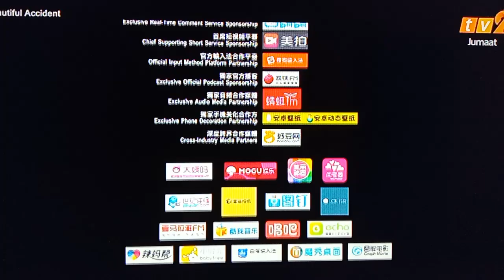Beautiful Accident TV2 Outro